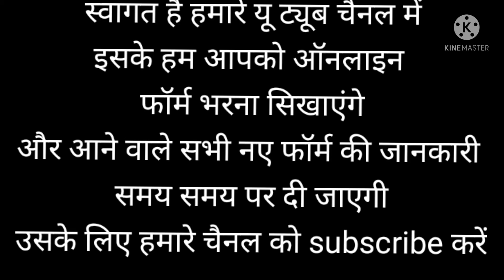online forms information upcoming and running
स्वागत है हमारे यू ट्यूब चैनल में
इसके हम आपको ऑनलाइन
फॉर्म भरना सिखाएंगे
और आने वाले सभी नए फॉर्म की जानकारी
समय समय पर दी जाएगी